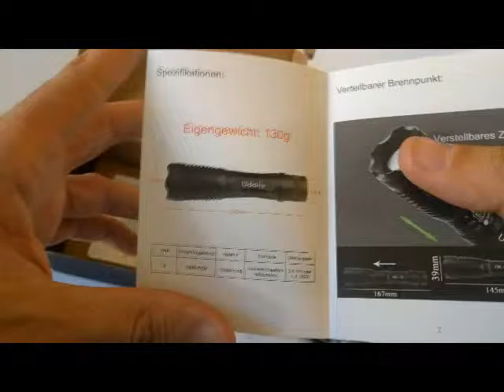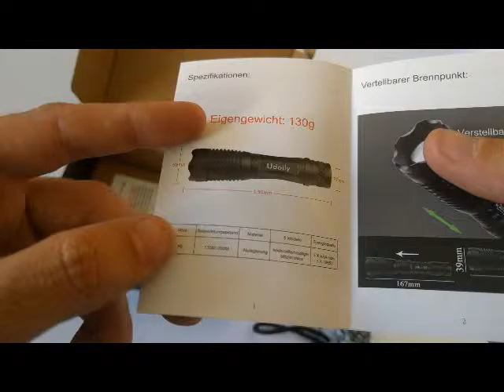Udaily - E6 Pack de 2 linternas tácticas led de 10 vatios